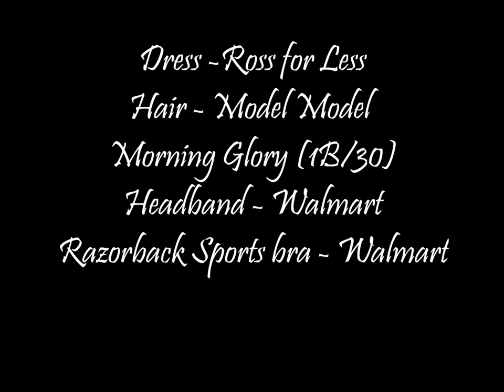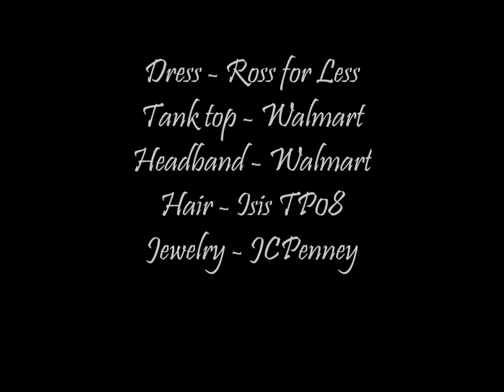#1 - OOTD & Hair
Just a few pictures of outfits for day time, date night, and church. This is the first video of many more to come.